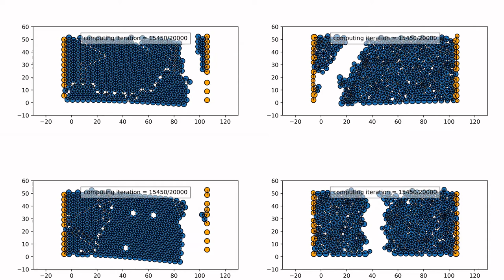minidem - a tiny 2d DEM python code - tension tests using spring bonds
This video shows minidem tiny python program. This video shows different tension tests. I use this minidem program for my python lessons.